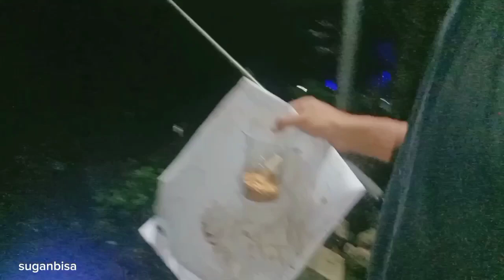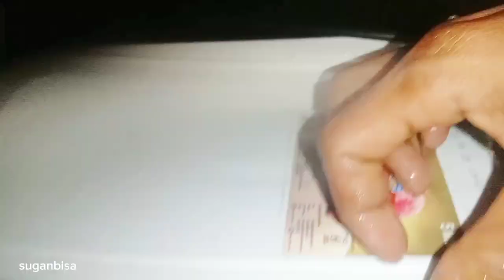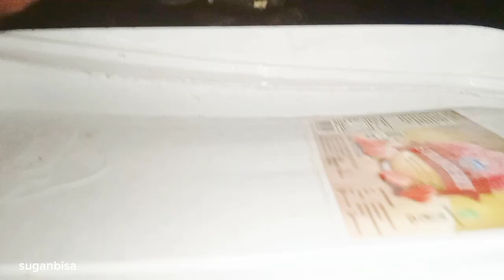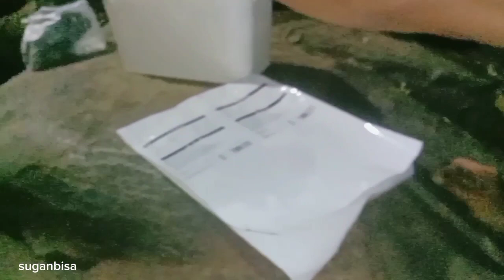GILA BENER!!! MANCING MALAM DISUNGAI SETELAH BANJIR BESAR DI SERANG GEROMBOLAN IKAN ARUS DERAS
Jika video ini dapat menghibur,yuk bagikan atau Share video ini ke sesama hobi mancing atau yang lainnya, agar channel ini dapat berkembang,

Semoga terhibur dan sehat selalu buat kita semua sehobi mancing.